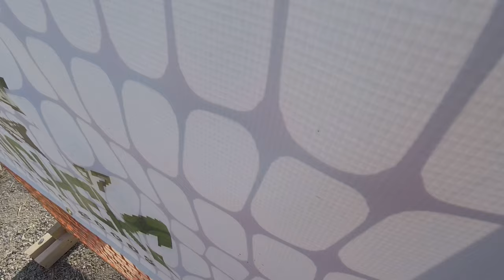IPSC FULL MATCH VIDEO 2020 Ipsc Alberta Provincial Championship 1st Place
IPSC FULL MATCH VIDEO 2020 Ipsc Alberta Provincial Championship 1st Place Open Division High Overall, held in Bonnyville, AB. Full match video with all the ups and downs. So much to learn out of this match despite finishing very strong with a 9.5%/121 point lead, due to a relatively consistent match performance. Was a very technical match with a strong accuracy bias. That didn’t mean there was not a lot of fast shooting and shooting on the move, it just had a few more targets that required more patience and execution of good fundamentals. I really enjoyed this match, it was the culmination of the years hard work, steady improvement and a testament to supportive friends, family, and sponsors. Can’t thank the people who stand beside me enough, and the people that stand behind me keep me striving to be better and better. Really stoked about 2021 and an opportunity to attend the 2021World Shoot in Pattaya, Thailand in December.

Doubletap Sports
Zero Bullet Co
Control Tactical Apparel
FTP Shooting Sports- Promo TUNA21
Black Sheep Brass
Tetra Gun Care
Notch and Post Custom
Valleyview and District Gun Club